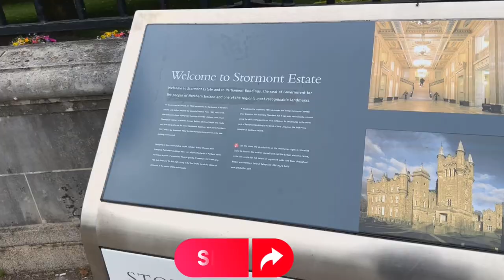Beautiful Belfast Parliament ireland #🇬🇧UK Vlog {99}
Parliament Buildings, often referred to as Stormont because of its location in the Stormont Estate area of Belfast, is the seat of the Northern Ireland Assembly, the devolved legislature for the region. The purpose-built building, designed by Arnold Thornely, and constructed by Stewart & Partners, was opened by Edward, Prince of Wales (later King Edward VIII), in 1932.